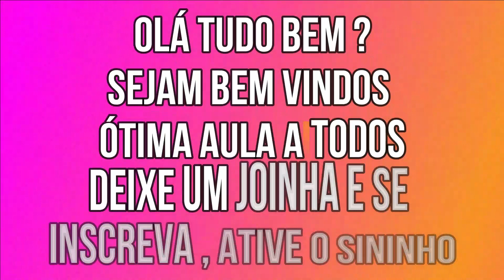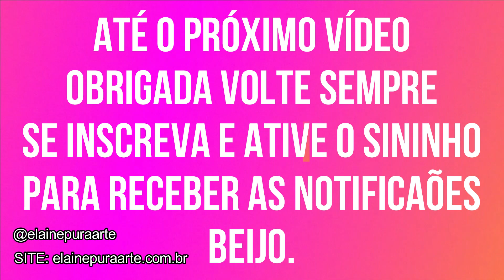BOLSA IBIZA DE CROCHÊ PARA CANHOTOS PASSO A PASSO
Amigas e amigos, temos  um nova parceria no canal. Veja 👇👇👇👇
Usando o cupom ( ELAINEPURAARTE ) você ganha 10% de desconto e Frete grátis para todo o brasil, La você vai encontrar materiais para artesanato e muito mais, aproveita essa oportunidade e conheça 😁😄

elainepuraarte# semprecirculo

Cuidado com plágio e direitos autorais de qualquer peça do youtube, você pode reproduzir para você ou para vender, não pode copiar e publicar como criação sua.
De créditos  a quem é de direito, veja a lei 184.
Artigo 184 do Decreto Lei nº 2.848 de 07 de Dezembro de 1940